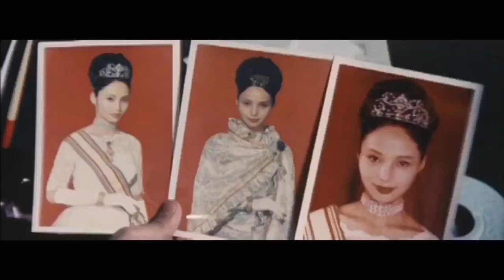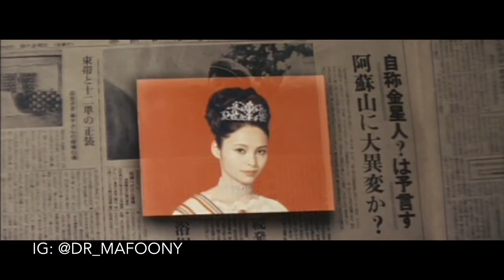Yosuke Natsuki Tribute - MV (Ghidorah x City Hunter)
Both a music video and tribute to a late, great actor who I’ve always loved. Yōsuke Natsuki passed away earlier this year, and I know it’s late but I thought of this little thing. I wanted to both make a music video based on the dynamic of Detective Shindo and Princess Salno’s story (using in my opinion rather fitting music from City Hunter because, well, I think detectives and private eyes go hand in hand) and because I wanted to make a cool little tribute to an underrated actor in one of his coolest roles.

“MR. PRIVATE EYE” performed by Yuuko Ootaki
“GET WILD” performed by TM Network

From the anime CITY HUNTER, created by Tsukasa Hojo and licensed by Sunrise and ADV films